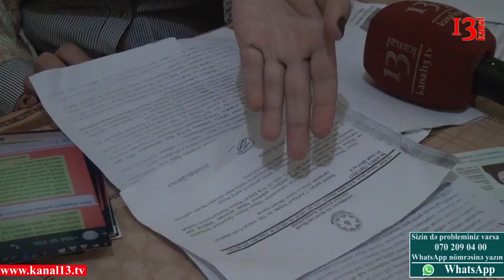"Polis bətnimdəki 8 aylıq körpəni doğratdırmaq istədi"-Yad xəbər Lamiyə Çerpanova ilə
Səsinin eşidilməsinə ehtiyacı olan problemli vətndaşlar, gününüz xeyir.Lamiyə Çerpanova ilə Yad xəbər efirdədir.
Şəmkir rayonu Əliyaqublu kənd sakinləri bələdiyyədən , icar nümayyəndələrinin əllərindən bezdiklərini deyirlər. Hətta o qədər beziblər ki, İpək yolunu bağlayıb, nümaiş keçirəcəkləri ilə təhtid də etdilər.Kim bilir bəlkə də tələblərinin yerinə yetirməsələr dediklərini edəcklər.Belə ki, sakinlərin əsas tələbi plana düşmüş pay torpaqlarınının düzgün qiymətləndirilməsidir.Fermerlər deyir ki, necə olur 8 sot torpağa 25min, 64 sot torpağa isə 5 manat pul verirlər.Doğurdan da hörmətli icra nümayəndələri , siz bu hesablamaları, dəyərlandirməni hası üsullarla aparırsız?Elə vətəndaşlara da , mənə da maraqlıdır

Bəzən insanın həyat şəraitinin ağırlığı ona özünə ölün arzulamağa məcur edir.Gülövşə İbişova kimi.Gülövşə xanım Füzuli rayon qaçqıdır.20 ildən artıqdır ki, bir yataqxananın zirzəmisində yaşayır.Gülövşə xanın deyir ki, bu illər ərzində bir nəfər itirib- axtarmayıb ki, görəsən mənim qaçqınım hardadır.

Daxili İşlər Nazirliyinə, asan xidmətə iş üçün müraciət etməyə adam qorxur.Ona görə yox ki, iş ağır və çətin olur.Ona görə ki, sənədləri qəbul edən işçilər, polis işçiləri ərizələrdən telefon nömrələrini götürür, zən edir, görüşür, hətta uşaq belə dünyaya gətirlər.Daha sonra isə heç nə olmamış kimi qadını atırlar, hətta uşağın başqasından olduğunu deyirlər.
İndi təqdim edəcəyim sujet bəlkə də Azərbaycan polisinin imicinə zədə vuracaqan. Neynəmək olar mənim işim olanları göstərməkdir.Hər halda polisimizin imicini gözdən salan mən deyiləm, özləridir.

Ümid edirəm ki, bu görüntülərdən sonra Daxili işlər Nazirliyi bu cür halların baş verməsinin qarşısını alar.Nə də olmasa ortada bir qadını və günahsız körpənin taleyi var.
Bax belə hörməyli tamaşacılar.Əgər siz də səsinizin eşidilməsini istəyirsinizsə bizə yazın və ya öz videolarınızı bizə göndərin.Heç şübhəsiz ki, sizin də səsinizi eşidən tapılar.